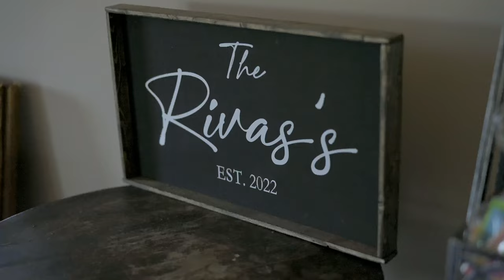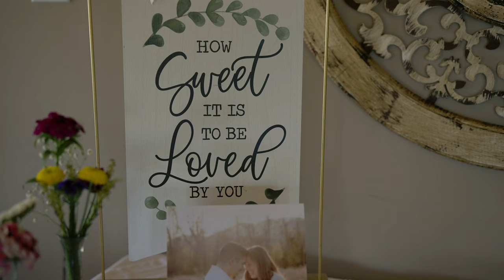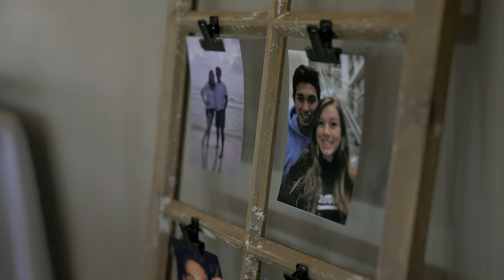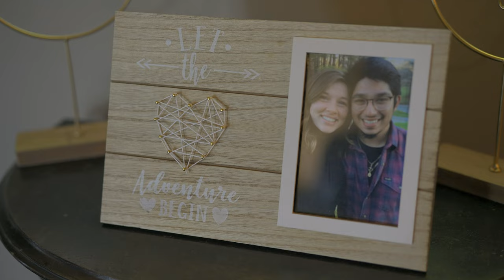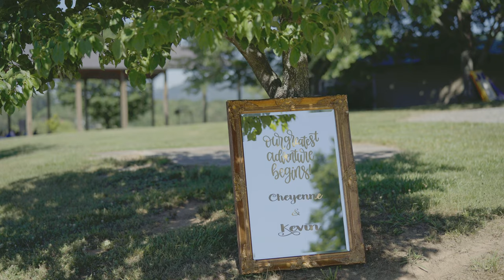Cheyenne and Kevin Exchange Vows in the North Carolina Mountains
This beautiful June wedding had so many sweet and sentimental details! Cheyenne and Kevin share their love story and celebrate with family and friends at the beautiful Twisted Mule Venue in Morganton, NC.